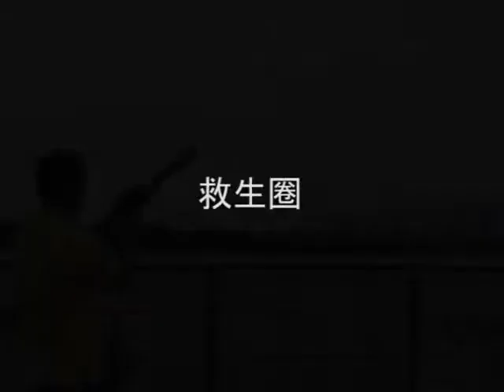救生圈與降落傘試射